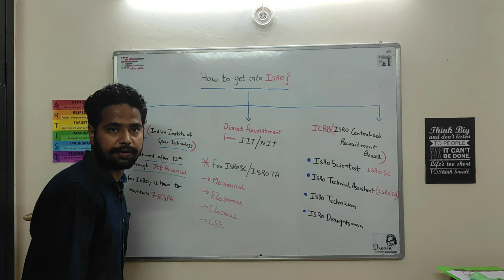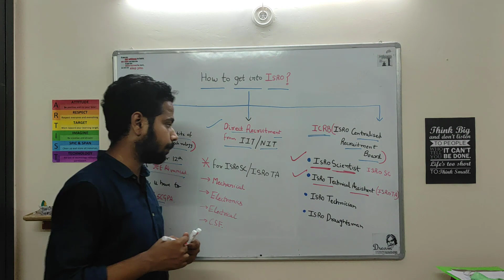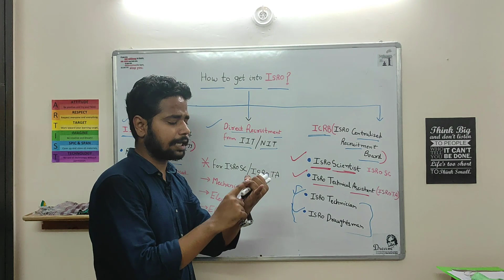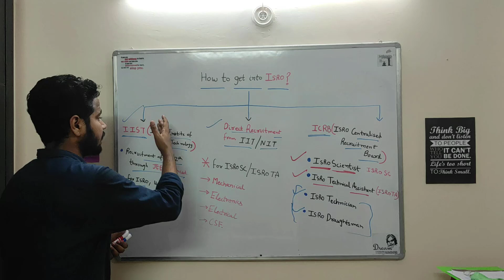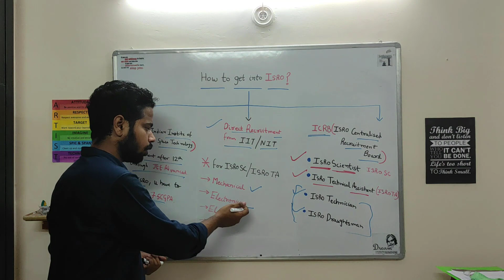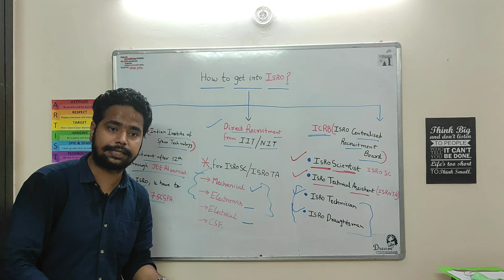ISRO TALK #2 | How to get into ISRO ?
Hello Friends, I am going to discuss the following topics in this video:
1. IIST (Indian Institute of Space technology)
2. ISRO Direct Recruitment through IIT/NIT
3. ISRO Centralised Recruitment Board